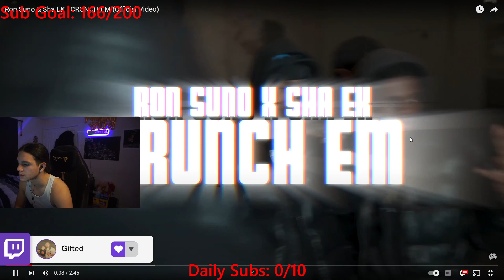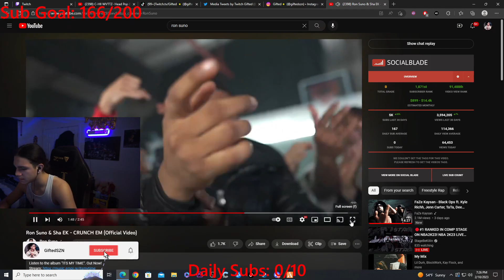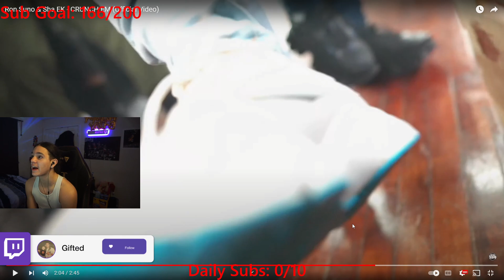Gifted Reacts To Ron Suno & Sha EK - CRUNCH EM (Official Video)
Ron Suno & Sha EK - CRUNCH EM (Official Video)
I PLAYED KAY FLOCK'S & SHA EK MUSIC IN FRONT OF Yus Gz AND THIS HAPPENED... Drill Rapper
Sha Ek
22Gz - Keep A Blixky [Official Music Video]
Ron Suno - Whap Whap (Official RemixVid eo)
Ron Suno
Edot Baby
Unghetto Mathieu
Sha Ek
Asian Doll
Kai Cenat
Kay Flock
DuB Family
Awakened Choppa
Dougie B
Kenzo B
PontiacMadeDDG VLOGS
DJ Akademiks